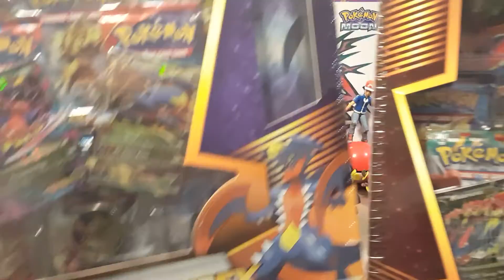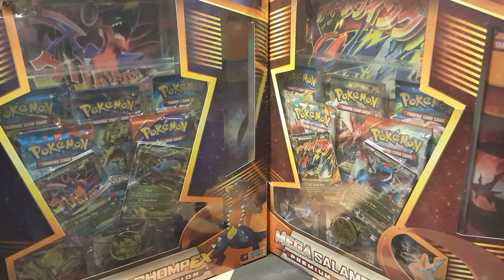Pokemon Black Friday Freeday 2nd serving!!!!!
This is part 2 of our thanksgiving black friday pokemon card hunt. Check out what we found hidden while on our 2nd serving trip. You always get another plate of food on thanksgiving so why not go on another hunting trip?! I cant wait for you guys to see these unboxings!!!